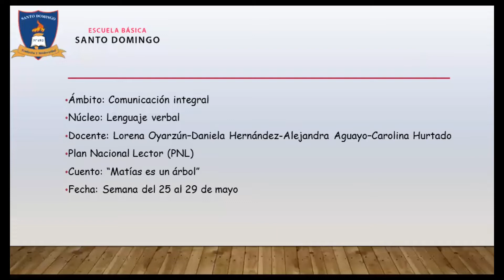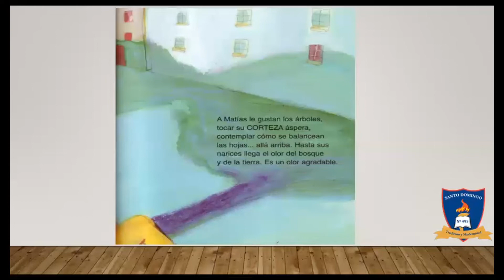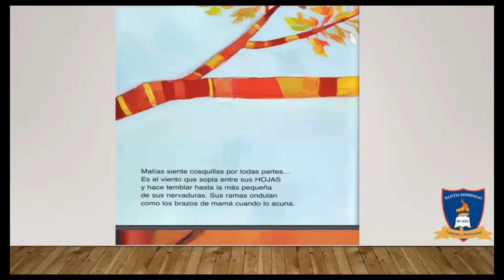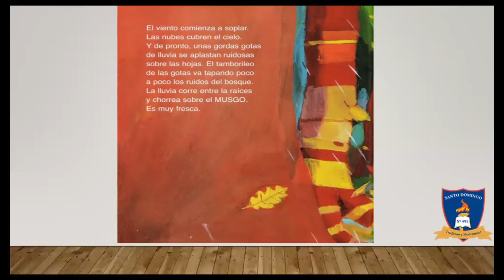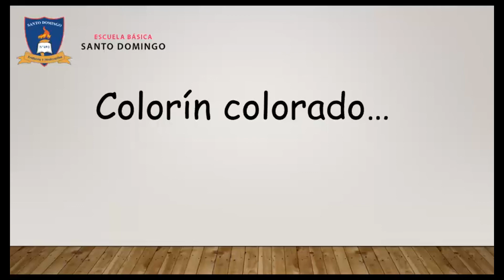Cuento Matías es un árbol Pre kinder - Kinder